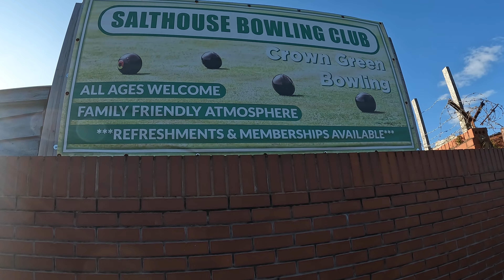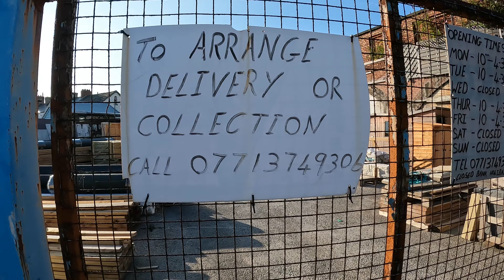Dirty Duck Pub, Barrow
Reopening of loss pub in barrow, The Dirty Duck.